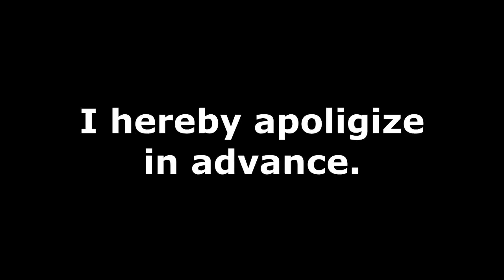NortNoj Violator of ear-canals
**Turn your f**king volume down, WAY DOWN!**

NortNoj, JonTron's evil clone has a gift to violate the unwary peoples ear-canals with a variety of horrifyingly overpitched and loud shrieks and shouts. Be afraid, be very afraid...

PS. I am very sorry about this.